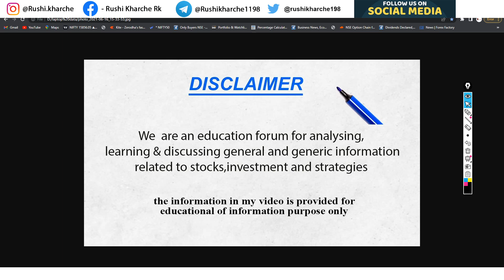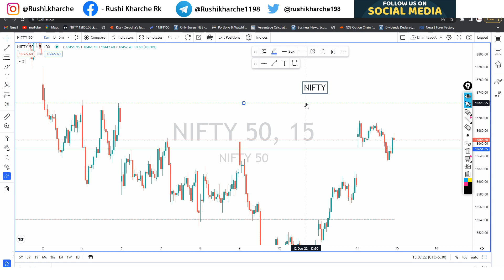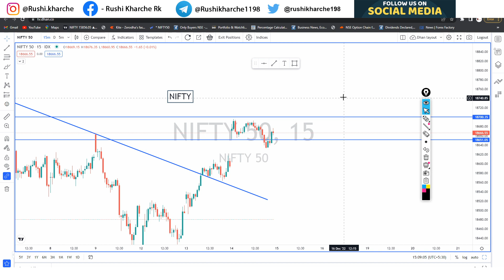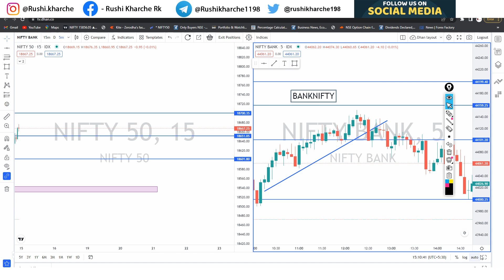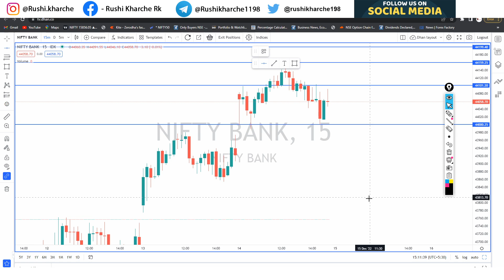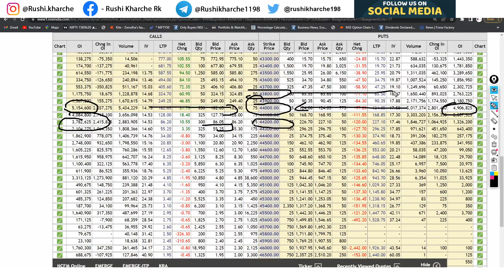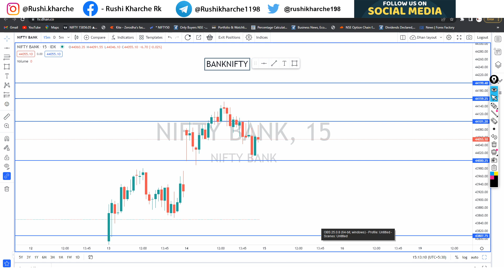15 Dec Tuesday Nifty Bank Nifty Tomorrow Prediction & Analysis -Nifty Bank Nifty - Expiry Day